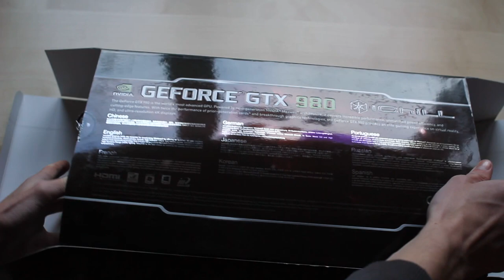-Unboxing- Inno3D GeForce GTX 980 iChill Ultra 4GB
Unboxing of the Inno3D GeForce GTX 980 iChill Ultra 4GB for a new system I just build today.

raw upload, filmed with canon 550d and 28mm sigma prime lens